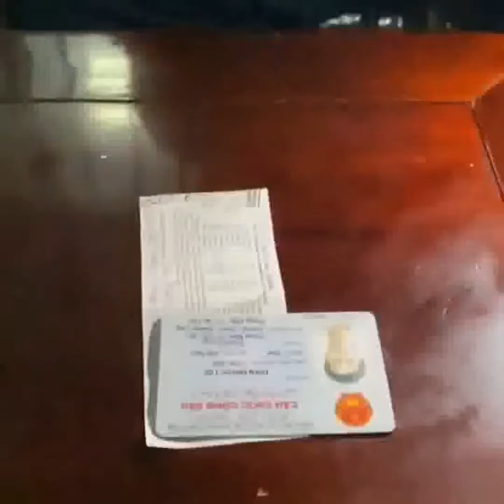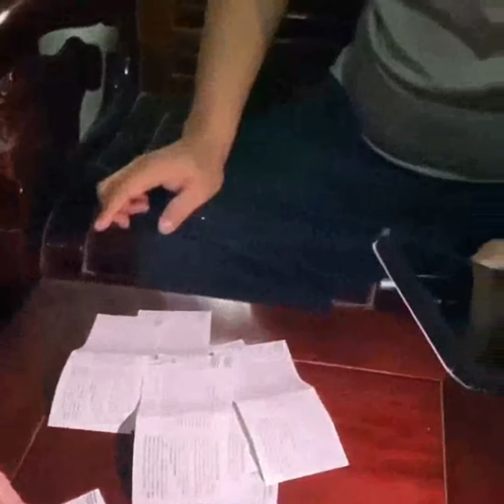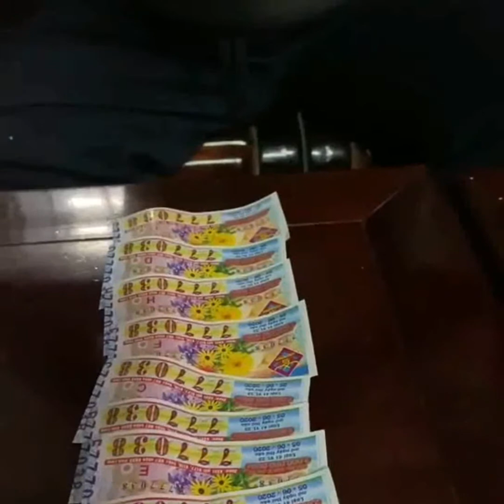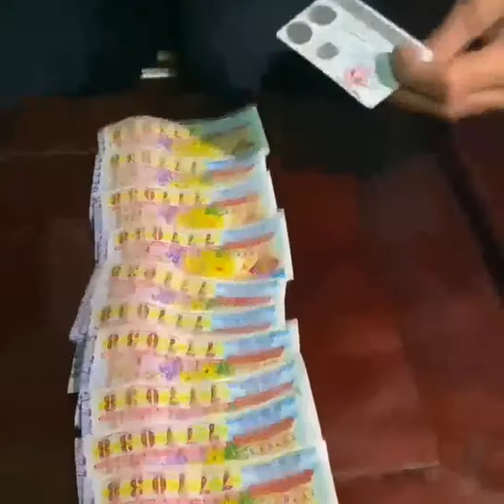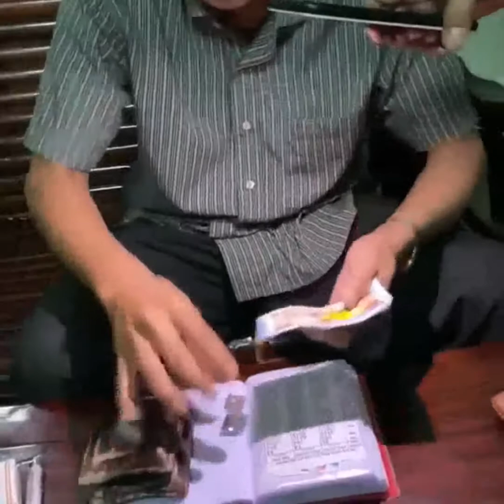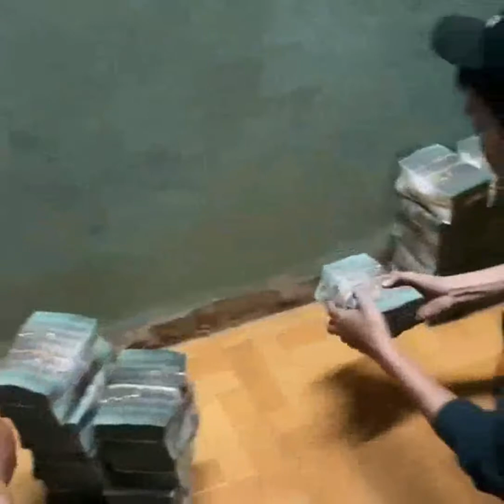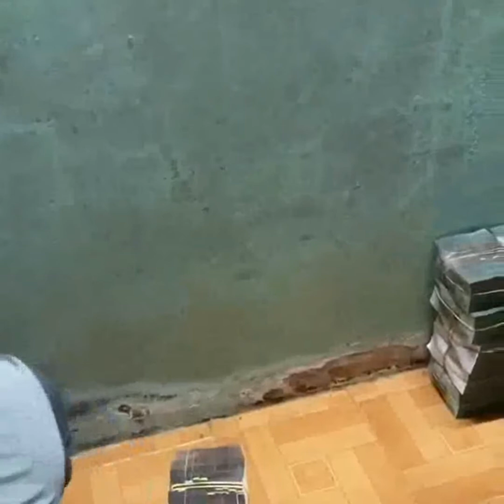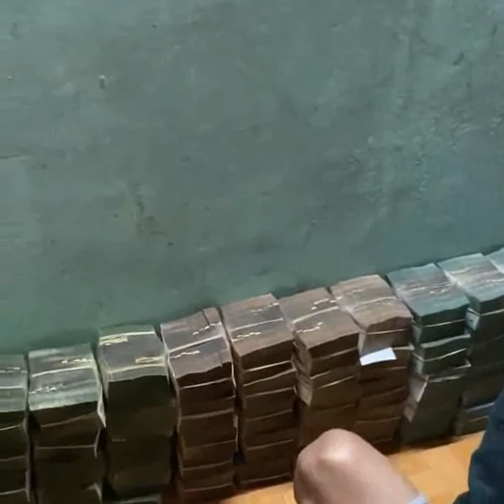vợ chồng làm công nhân trúng số 20 tỷ một phát đổi đời